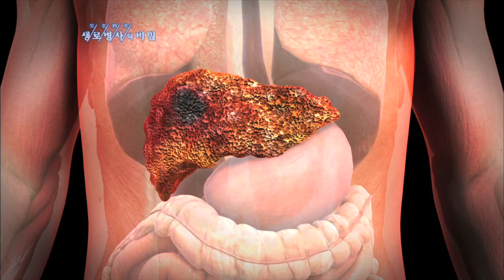탄수화물 과잉 섭취로 생긴 포도당, 지방간 유발 - (2011.11.5_390회 방송)_입체분석 3대 영양소의 진실 (1) - 달콤한 유혹, 탄수화물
[입체분석 3대 영양소의 진실 (1) - 달콤한 유혹, 탄수화물]

[ 원고정보 ]
지속적으로 탄수화물을 과잉 섭취하게 되면 미처 소모되지 못한 포도당이 간에 글리코겐 형태로 쌓이면서 지방이 비정상적으로 축적된 지방간으로 변하게 된다. 이 상태가 오래 지속되면 간의 혈류장애나 간세포 섬유화 등의 문제가 생겨 지방간염이 되고 점차 간이 딱딱해져 간의 기능이 떨어지는 간 경변이 발생한다. 심하게는 간암으로 진행되기도 한다.